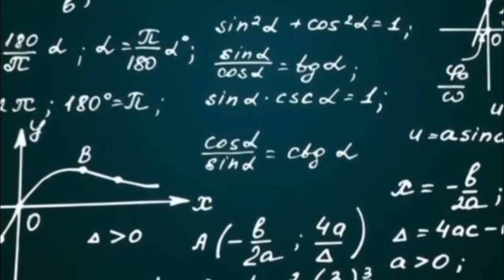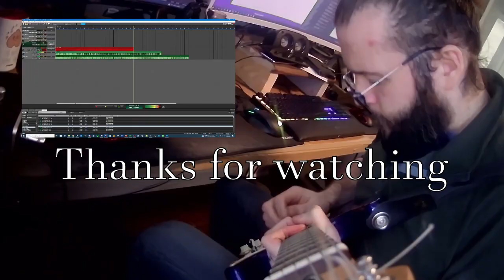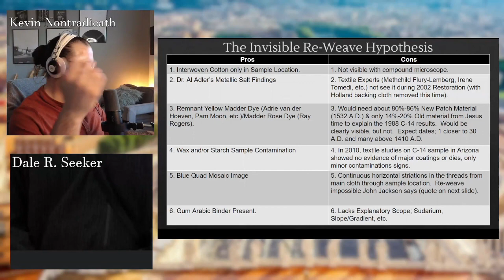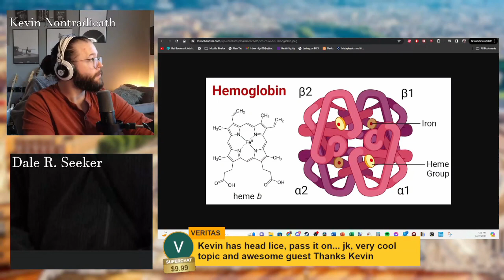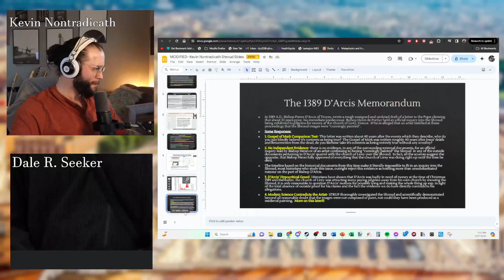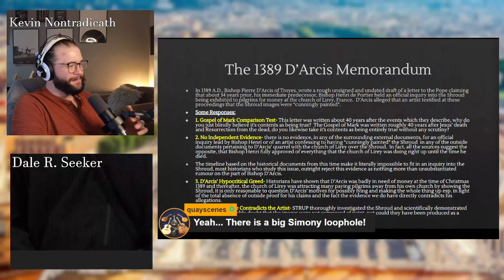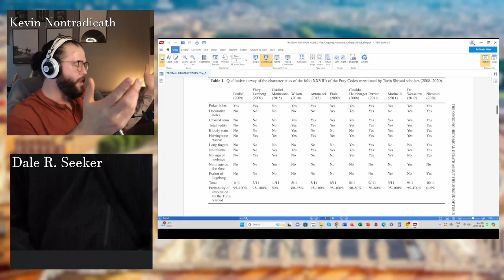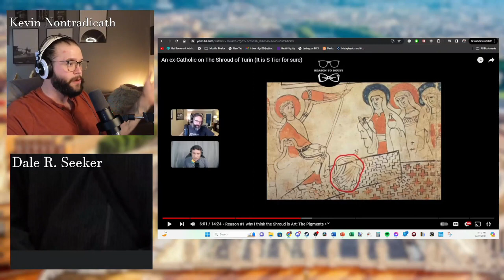Conversing With a Shroud Skeptic Part 1- (Kevin Nontradicath)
I was invited onto to former Catholic, now non-religious Agnostic, Kevin Nontradicath's channel to discuss a 14-min video he made on the Shroud about a year ago now.  In this episode we go over his issues regarding the Carbon-14 dating, 11389 D'Arcis Memorandum and the Hungarian Pray Codex.